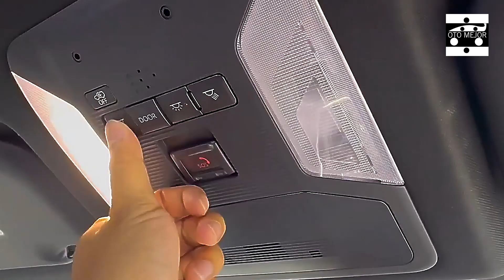2024 Toyota RAV4 Super Premium PHEV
2024 Toyota RAV4 Super Premium PHEV.

In the event that you haven't known about the Toyota RAV4, you might be hiding away somewhere, in a cave perhaps. The RAV4 is the smash hit passage in its section , confronting fierce opposition from the Honda CR-V, Subaru Forester, and Mazda CX-50. Model-year 2024 is a vestige year as Toyota gave the reduced SUV a huge update for 2023.

This is the best age of RAV4 that Toyota has grown up to this point. Albeit the RAV4 does essentially nothing to move our hearts as devotees, there's an explanation the Toyota SUV is a success. It offers a lovely mix of reasonableness and innovation, with an emphasis on ease of use and everyday drivability. We value areas of strength for its economy, ample driver help highlights, and as of late refreshed infotainment suite.

For its benefits, the RAV4's all's on-street elements don't stand apart inside the portion. The motor in the fuel no one but models can be thrashy. Albeit the RAV4 handles with certainty, it isn't lively and its ride quality leans toward the fun side. Luckily, we've found the RAV4 Half and half and RAV4 Prime brag fundamentally further developed refinement and execution. The RAV4 Half breed beat the able Honda CR-V Mixture in a correlation test, where we called it the best item Toyota makes.

The RAV4 may not be our number one minimal hybrid, yet it's a decent choice in the event that mileage and wellbeing highlights are top of psyche. Also, it doesn't hurt that Toyota offers free routine support for a considerable length of time or 25,000 miles, whichever starts things out.

Toyota prepares gas just RAV4 models with a 2.5-liter inline four-chamber motor that creates 203 hp and 184 lb-ft of force. An eight-speed programmed transmission is matched with both the standard front-wheel drive and the accessible all-wheel-drive arrangement.